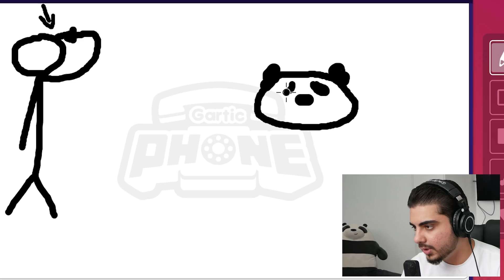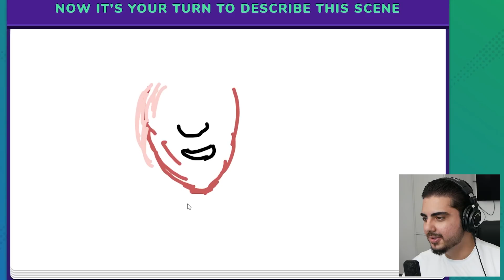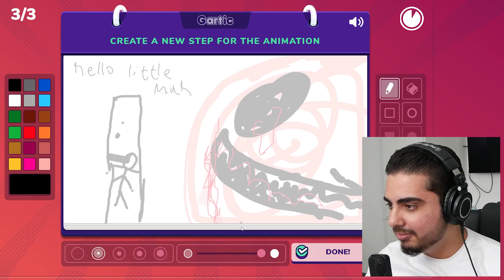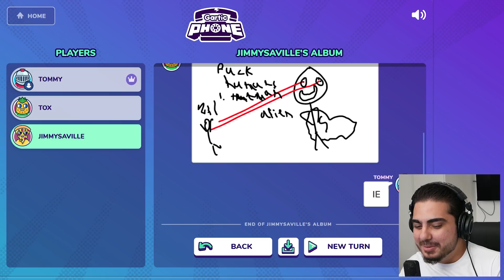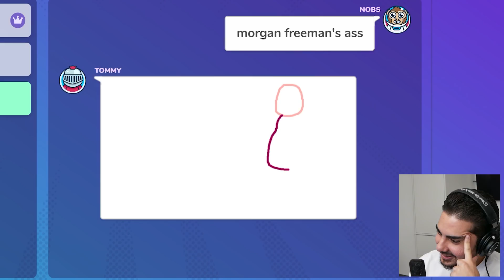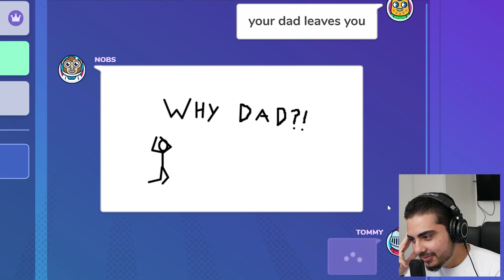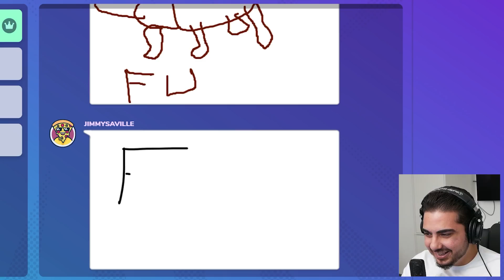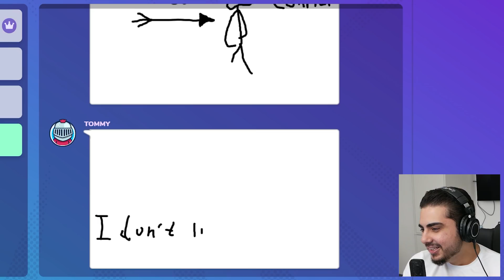Gartic Phone: Funtage (Gartic Phone Funny Moments)